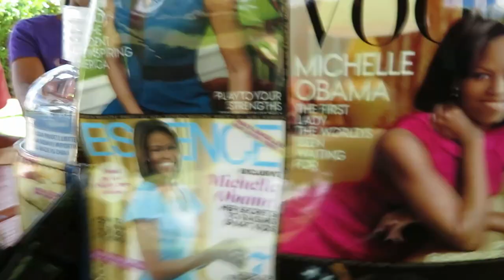Downtown Florida | Vlog | Arickamisha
The Girls Haven't Been Out In A While So They Were Very Happy To Get Out For Some Fresh Air ! Beautiful Day In Sunny Florida !!!